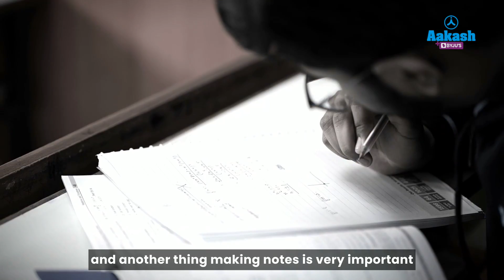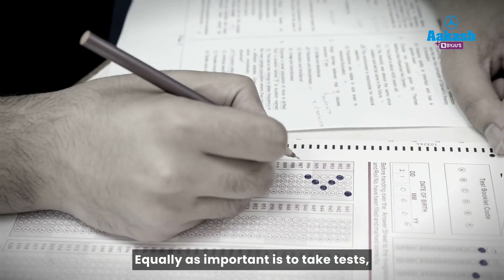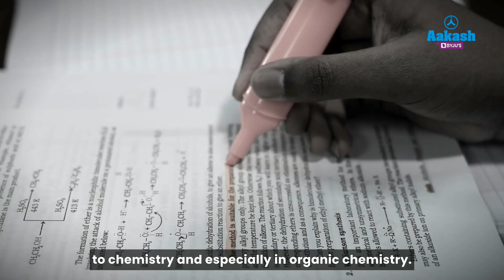JEE (Main) 2024 - Session 1 Results- Priyanshu Kumar (99.99 Percentile) - Aakash gave me confidence!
Meet Priyanshu Kumar, a dedicated student from Class 12, as he shares insights into his journey and strategies to achieve 99.99 percentile!

Priyanshu discovered Aakash Institute through a friend in 2020 and embarked on a four-year classroom program. His passion for mathematics since childhood fueled his dream of pursuing engineering, with a specific interest in computer science at IIT Bombay.

Discover Priyanshu's study routine, which balanced focused preparation with leisure activities like music, sketching, and sports. He emphasizes the importance of disciplined scheduling and regular mock tests to enhance speed and accuracy.

Despite facing challenges and occasional stress, Priyanshu credits his supportive teachers, friends, and family for keeping him motivated and focused. He highlights the significance of maintaining a healthy lifestyle, including exercise and nutritious food, for optimal performance.

Priyanshu's advice for aspirants includes staying disciplined, maintaining a balanced timetable, and leveraging resources like Aakash's study material and online testing platforms. Learn from his journey and strive for success in the JEE Main with dedication and perseverance!